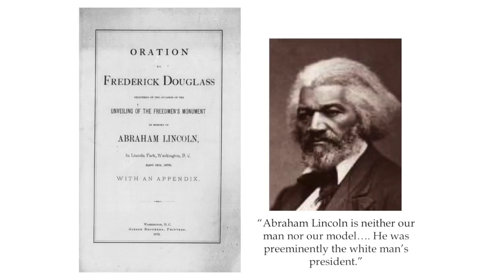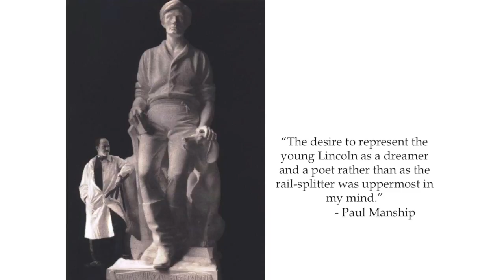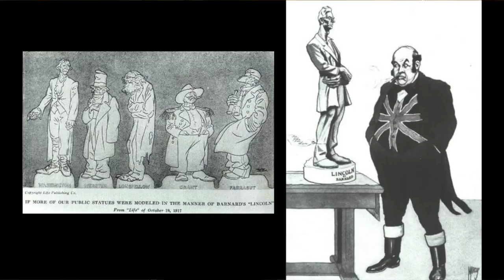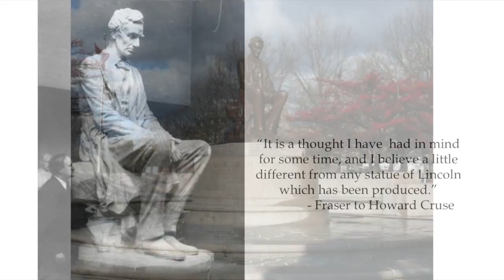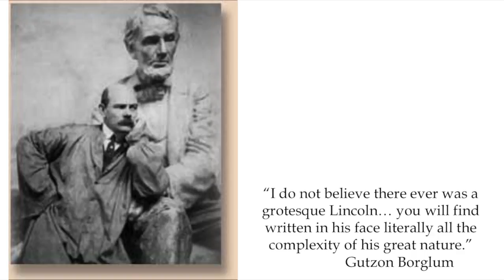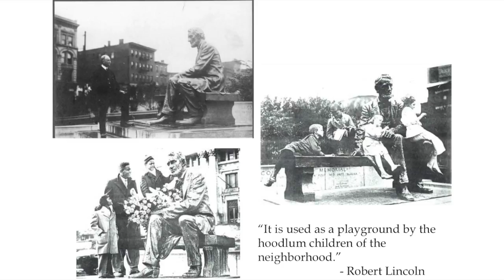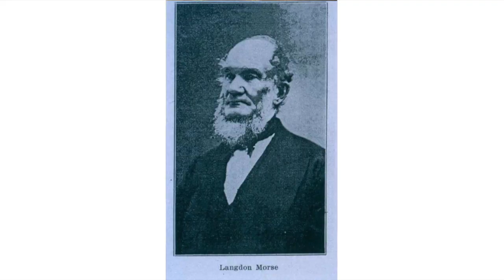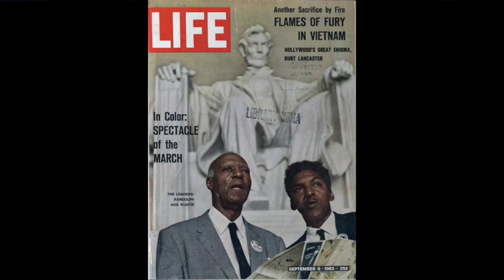The Lincoln Memorial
As the western anchor of the National Mall, the Lincoln Memorial stands as a tribute to America's “Great Emancipator” and the soul or conscience of the American people. The massive sculpture of a contemplative Lincoln sits high above onlookers in a temple-like setting, the literal seat of the American soul or conscience.

James Percoco is an author and historian and has served on the Board of Trustees for the National Council for History Education, as an educational consultant for the National Archives and Records Administration, and the Abraham Lincoln Bicentennial Commission.